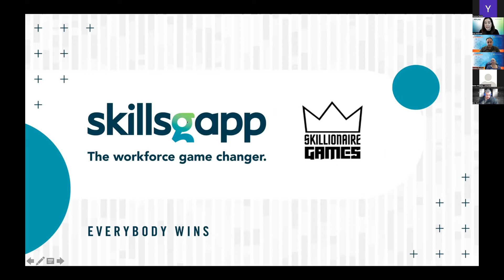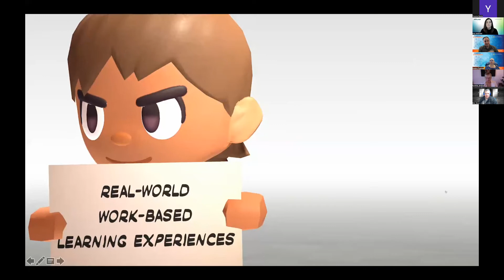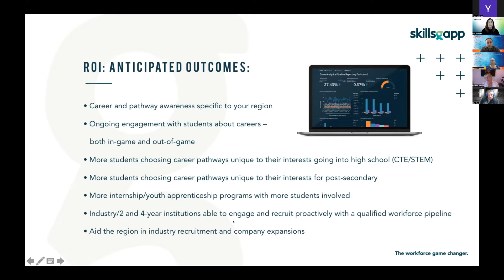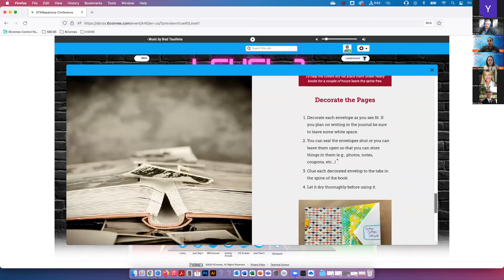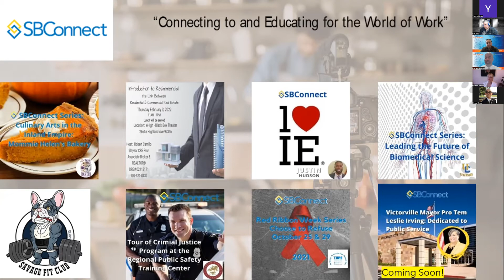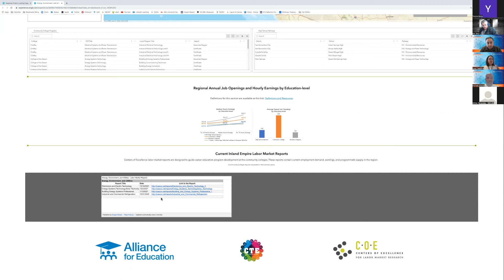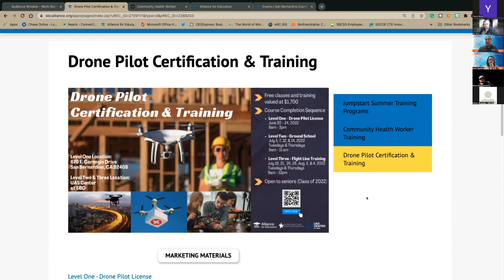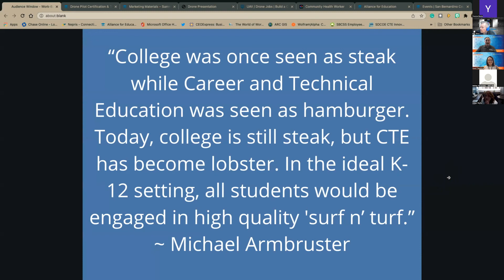February 11, 2022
Work-Based Learning Collaborative meeting